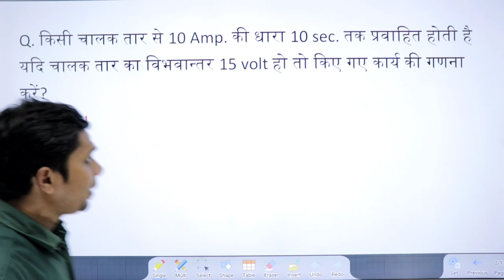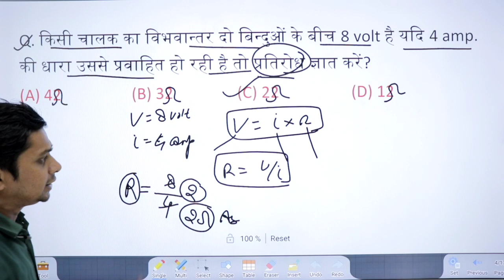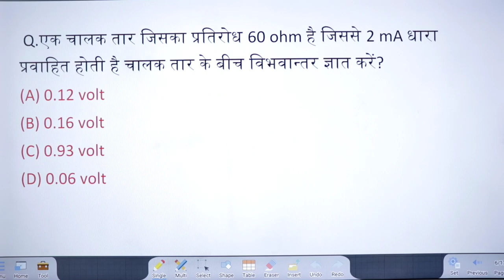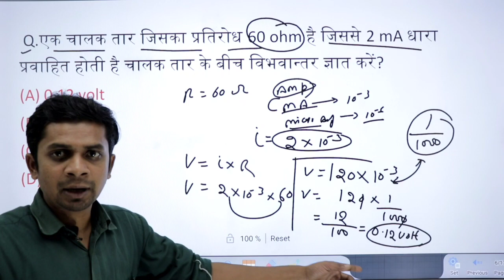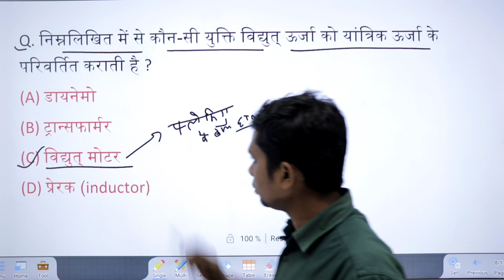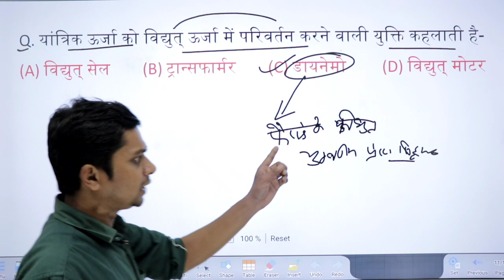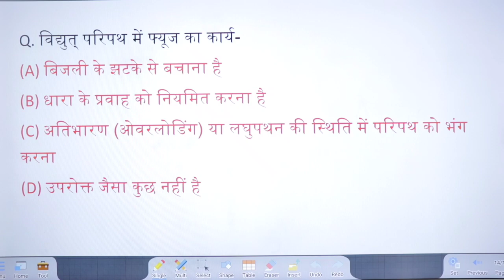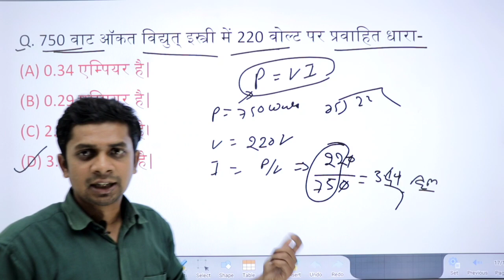RRB ALP & Tech Science Class | BY AND STUDY | andstudy | Class-7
rrb alp technician science classes | science class for alp BY AND STUDY | and study | Class-7
RRB ALP & Tech Science Class | Science question Asked in CBT - 1 BY AND STUDY | and study | Class-7
RRB ALP & Tech Science Class
RRB ALP And Tech Science Class
RRB ALP & Technician Science Question Asked in CBT - 1 by And Study | and study | Class-7
RRB ALP & Technician Science Question Asked in CBT - 1 by And Study | and study
RRB ALP & Technician  Science Question Asked in CBT - 1
science previous year question paper rrb alp
rrb alp
rrb alp science by and study
rrb
science
science and study
science class
science class electricity and magnetism
electricity and magnetism
electricity and magnetism by and study
and study electricity and magnetism
electricity and magnetism science
electricity and magnetism science class
science series
general science
science by rakesh  sir
rakesh  sir science class
rakesh  sir and study
and study rakesh  sir
general science marathon class
science alp
ssc science
ssc science question
optics
Ray Optics and Wave Optics
rrb alp technician science classes
science class for alp
and study
And Study
and study
And Study

Pdf LInk (Part- 1) :-

Pdf  Link (Part-2):-

Pdf Link(Part-7):-